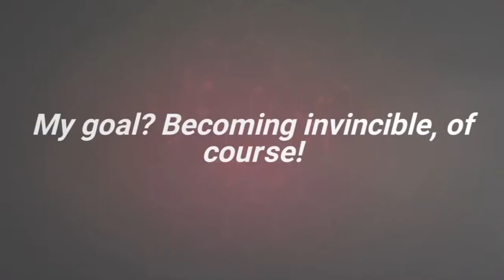KOF Allstars - Samurai Showdown Collab - Hoahmaru & Genjuro banner